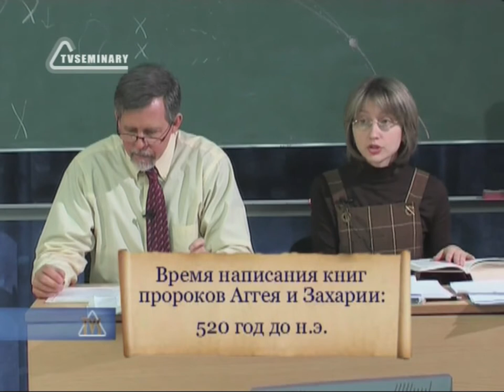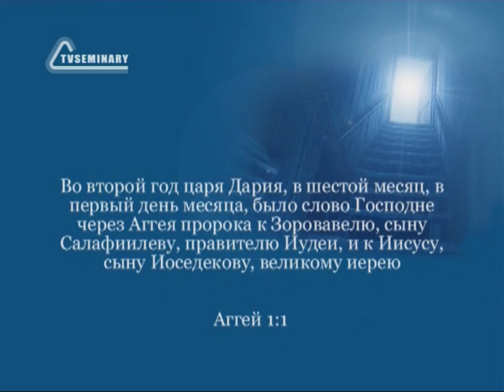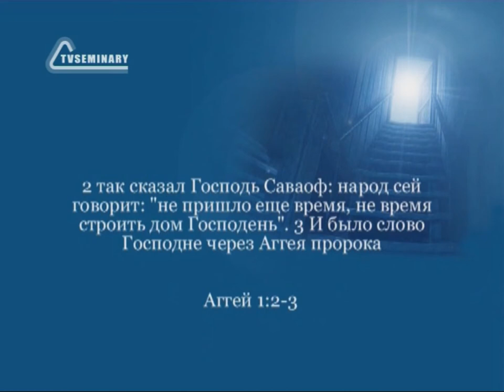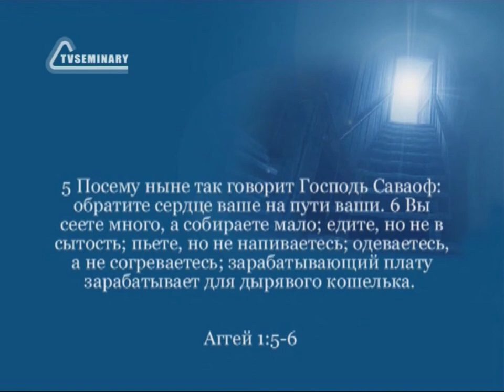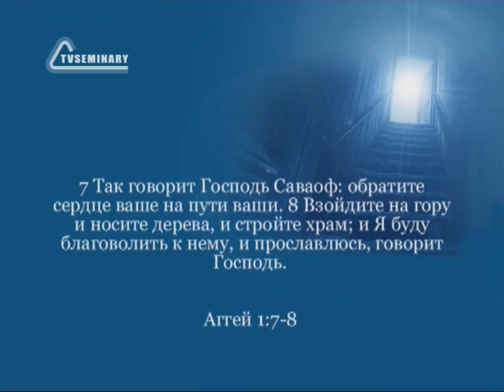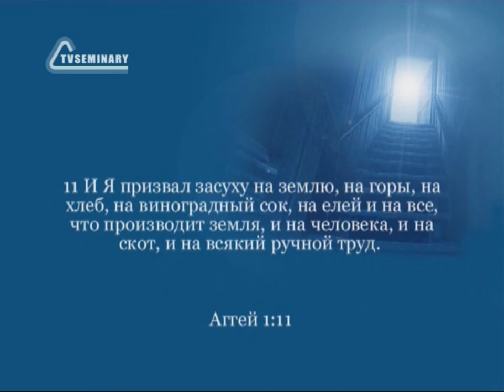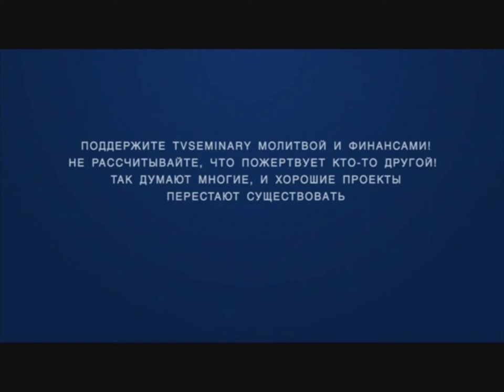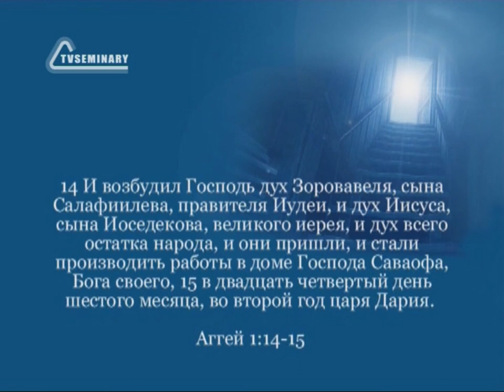BS216 Rus 41 Книга пророка Аггея Первое пророчество